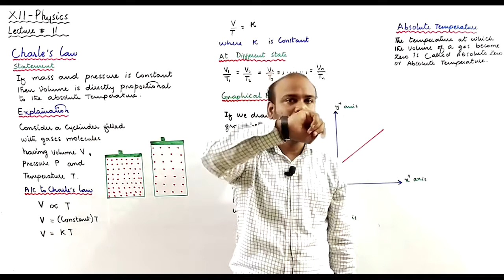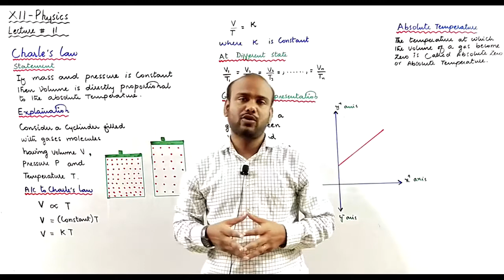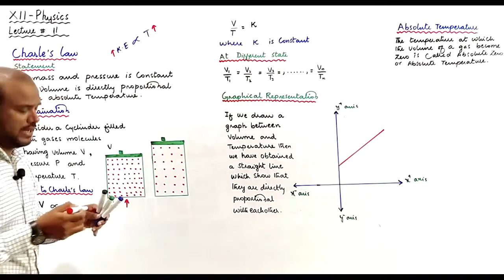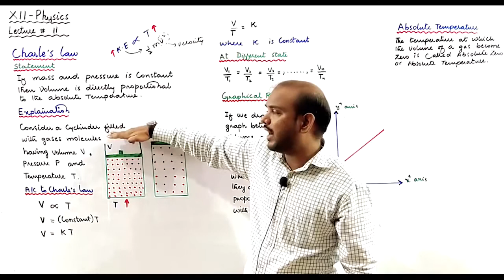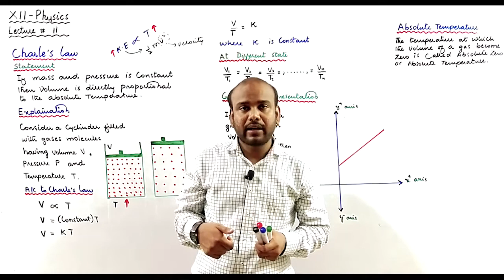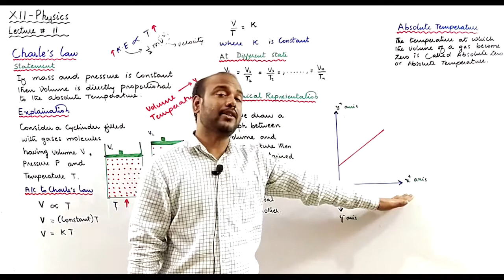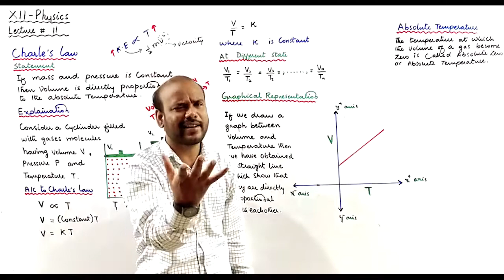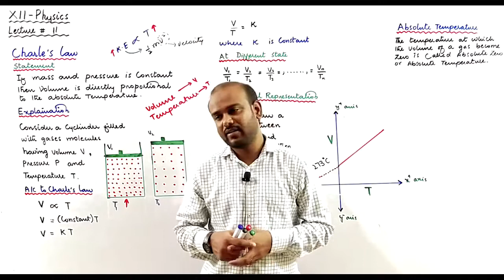XII A1 PHYSICS LEC 11 UP 13 JUL 2020